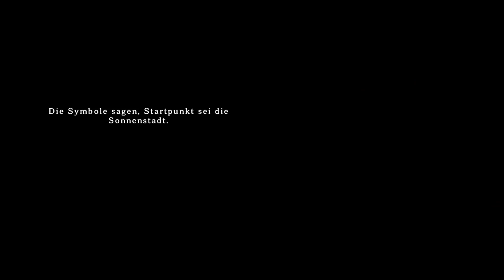Let´s Play:Baphomets Fluch 5 - Der Sündenfall [#40 Übersetzung]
Wir übersetzen die Tabula Rase (mit Erklärung) und öffnen die Geheimtür.
Baphomets Fluch 5 Der Sündenfall Nico und George sind zurück und erleben ein neues Abenteuer.Das Spiel wurde über Kickstarter finanziert
wo ich ein Gold-Baker war und auch in den Credits vorkomme.
Entwickler:Revolution Software
Publisher:Revolution Software